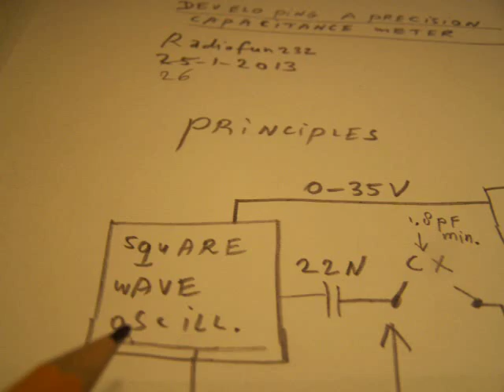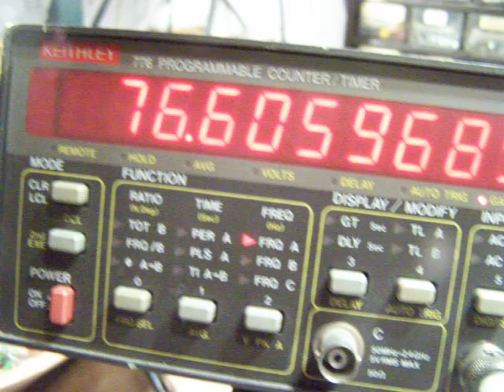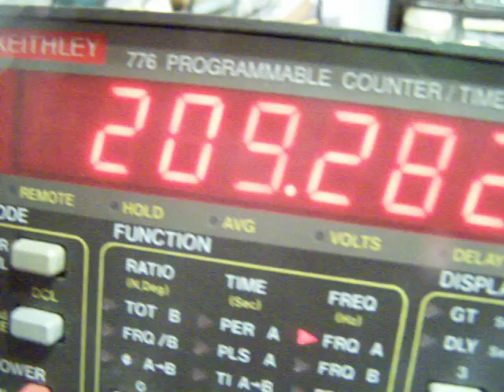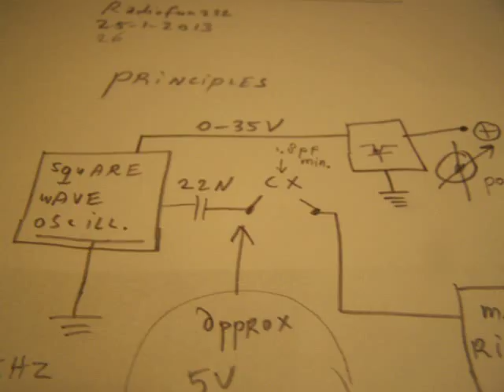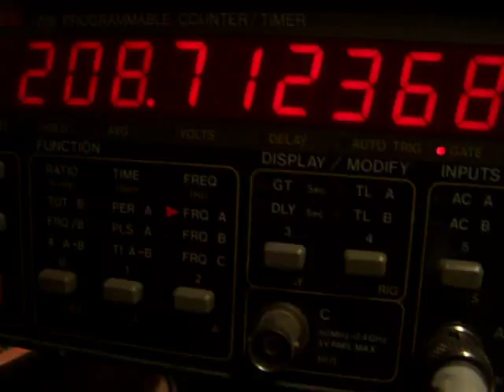developing a precision capacitance meter (fundamentals)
How to make a precision capacitance meter that can handle capacitances between 1,8 PF and 4000 PF (=4 NanoFarad). You need a substantial AC output level (high amplitude) on a high frequency (150 KHz or so at approx. 5 V AC) to measure a 1,8 PF capacitor. The problem is also that there is an extreme ratio between the lowest (1,8 PF) and the highest (4000 PF) capacitor value and that the bipolar transistor acts very non linear on this ratio. Experiment pauzed. More circuits in my books on the website of LULU, author Ko Tilman.